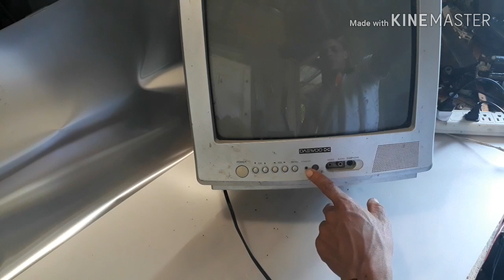DAEWOO NO ENCIENDE DIAGNÓSTICOS PASÓ POR PASO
EN ESTE VÍDEO LE ENSEÑAREMOS A COMO DIAGNÓSTICAR EL TV DAEWOO QUE NO ENCIENDE PASÓ POR PASO

IGNORAR *